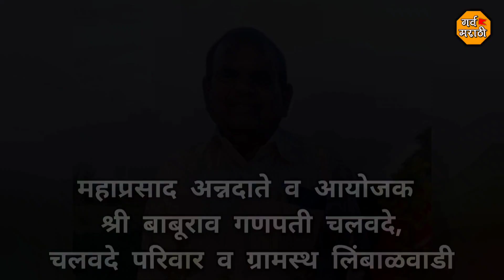विठ्ठल रूक्मिणी मंदिर प्राणप्रतिष्ठापना व कलशारोहण कार्यक्रम लिंबाळवाडी, ता.चाकूर | चलवदे परिवार